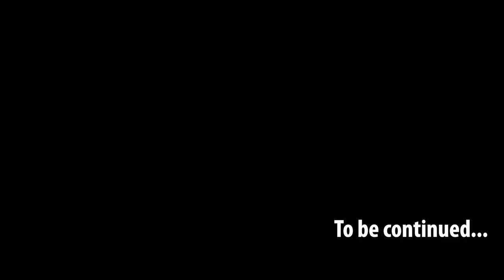The Players are HERE!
The SoccerViza PRO Player Development Center; Every day consists of training sessions run by professional coaches, room and board (with all meals included), weekly recorded games vs professional Costa Rican opposition, and monthly visits from numerous international professional scouts/clubs.

Camera Gear
Main Camera
Main Lens
Best value lens
Backup Camera
Main Action Camera
Backup Action Camera